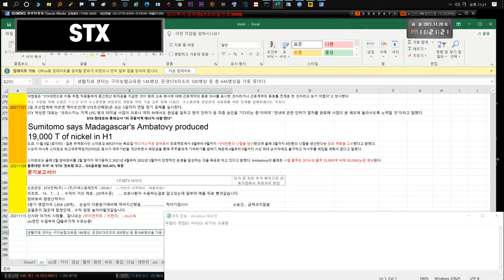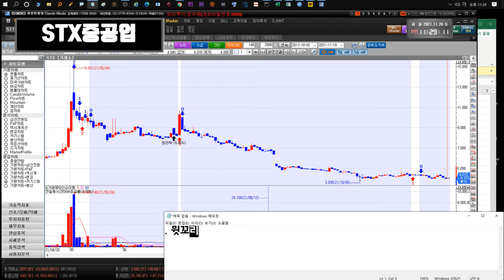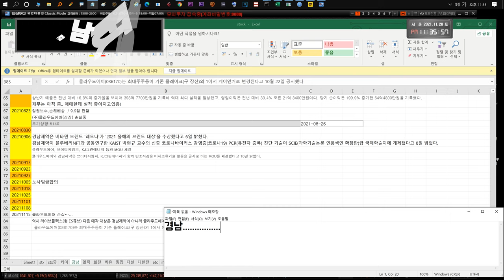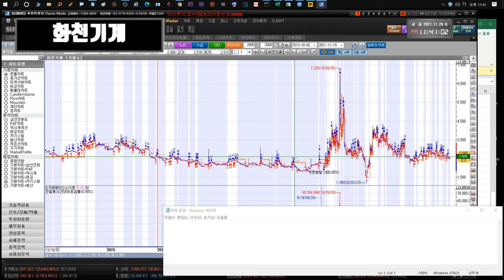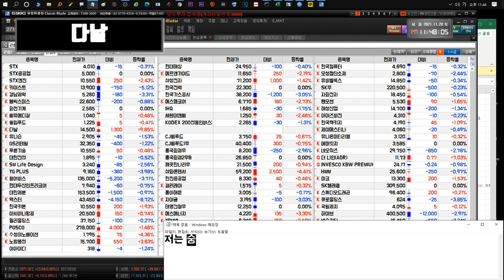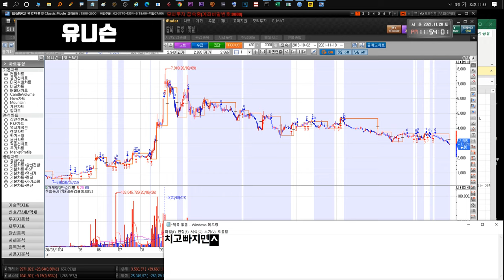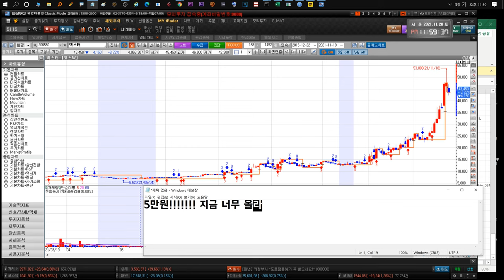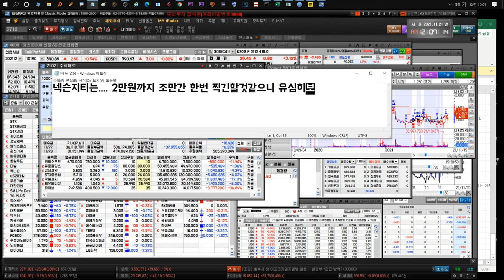211122 STX STX중공업 키이스트 경남제약 윙입푸드 헬릭스미스 화천기계 덱스터 유니슨 대한전선 한국전력 YG PLUS GS리테일 SM Life Design